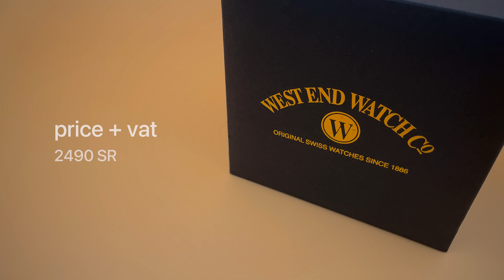west end watch classic 6868.10.3330Y ساعة ويست اند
‎ساعات OWB
مهتمين بتسويق جميع انواع الماركات
‏call+whats up
حساب الانستغرام
owb_watch